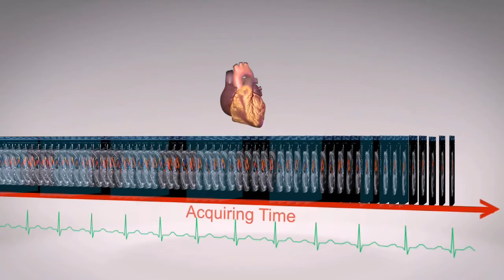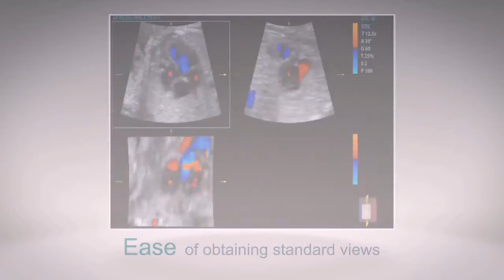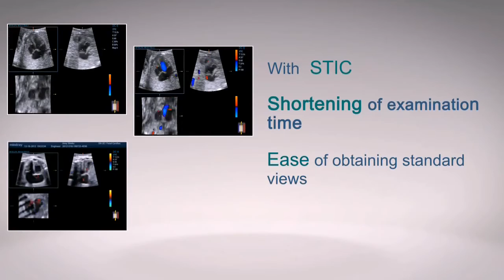STIC Mindray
Съвременнен диагностичен метод за диагностика на феталното сърце от Mindray